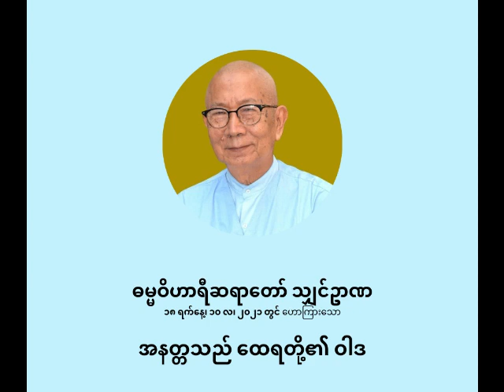ဓမ္မဝိဟာရီ ရှင်ဥာဏ - အနတ္တသည် ထေရတို့၏ဝါဒ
အနတ္တသည် ထေရတို့၏ဝါဒ

ပစ္စုပ္ပန်ကမ္မဝါဒ ဗုဒ္ဓဘာသာ
ဓမ္မဝိဟာရီ သျှင်ဥာဏ
(မိုးပြာဆရာတော်)